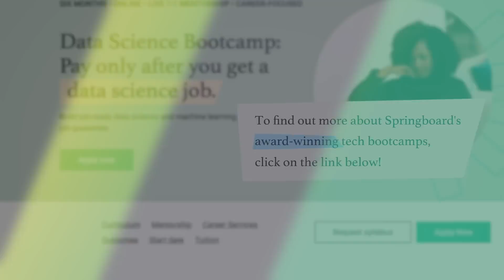Making These Changes to My LinkedIn Profile Helped Me Land More Data Science Interviews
In this episode of Student Success Stories, we sat down with Nick Lenczewski, who's an English and Mandarin Chinese teacher who decided to return to his math roots and advance his skills in 2021. He enrolled in Springboard’s Data Science Career Track and is now a data scientist at Ovative.